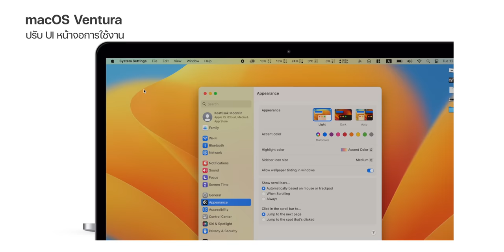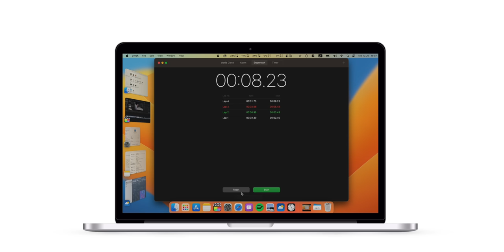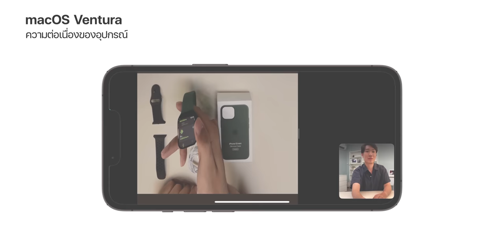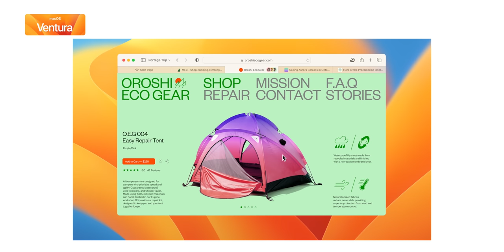พาชม macOS Ventura Public Beta (ตัวทดสอบ) Stage Manager, ใช้ iPhone เป็นกล้อง Webcam | iMoD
Apple ได้ปล่อย macOS Ventura เวอร์ชัน Public beta ให้ได้ทำการทดสอบแล้วกันแล้วการอัปเกรดฟีเจอร์ต่าง ๆ เป็นอย่างไร,ใช้ iPhone แทนกล้อง Webcam หน้าตาเป็นแบบไหน? ไปรับชมกันได้เลย

ℹ️ ลงทะเบียนทดสอบได้ที่
ℹ️ วิธีติดตั้ง macOS Ventura Public Beta

00:00 - Intro
00:33 - การปรับเปลี่ยน UI
01:09 - Stage Manager
01:40 - Spotlight Search
02:20 - ใช้ iPhone เป็น Webcam (Continuity)
02:53 - Handoff สลับ FaceTime ระหว่างอุปกรณ์
03:08 - แอปพลิเคชันใหม่ (สภาพอากาศ, นาฬิกาและอื่น ๆ)
03:50 - ฟีเจอร์น่าสนใจเพิ่มเติม
04:56 - Mac รุ่นรองรับ macOS Ventura